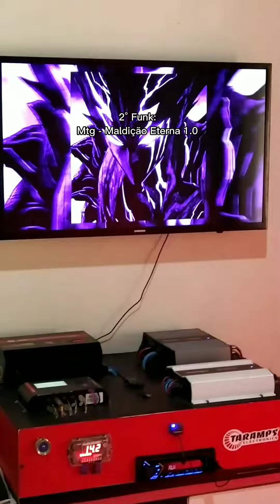Os 3 funks que vc já ouviu mas não sabe o nome 😳🔥